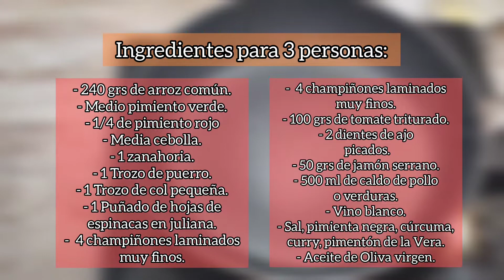ARROZ CON VERDURITAS¡ FACIL y Exclusivo para Ti 💚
Arroz de Verduras y Jamón Serrano.!!
En esta receta te ofrecemos una forma rápida y saludable de hacer un Rico y sabroso Arroz .Te ocupará muy poco tiempo y con ingredientes al alcance de la mano y en tu nevera.El resultado te sorprenderá. El toque de Curry y pimienta negra se lo añades casi al final de la cocción dejando un aporte de sabor suave y un matiz agradable para tus sentidos¡¡¡

Te encantará está receta.Ingredientes para 3 personas:
- 240 grs de arroz común.
- Medio pimiento verde.
- 1/4 de pimiento rojo
- Media cebolla.
- 1 zanahoria.
- 1 Trozo de puerro.
- 1 Trozo de col pequeña.
- 1 Puñado de hojas de espinacas en juliana.
-  4 champiñones laminados muy finos.
- 100 grs de tomate triturado.
- 2 dientes de ajo
 picados.
- 50 grs de jamón serrano.
- 500 ml de caldo de pollo o verduras.
- Vino blanco.
- Sal, pimienta negra, cúrcuma, curry, pimentón de la Vera.
-  1 Rama de Apio pequeña y con las hebras sacadas.